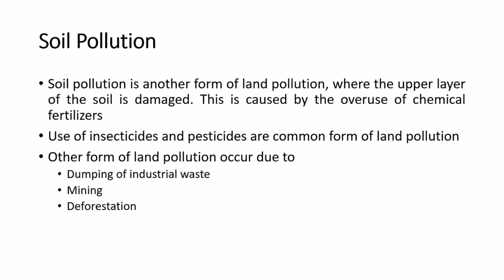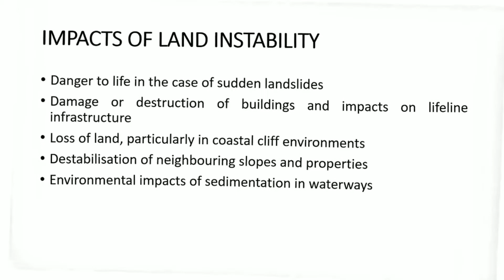Soil Pollution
Lets learn about the Soil Pollution!

Environmental Science